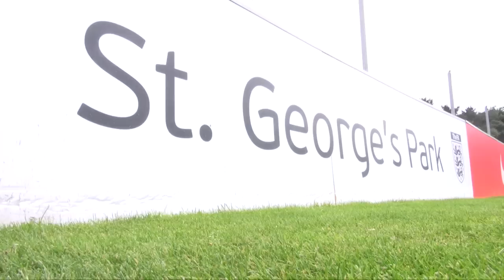Birmingham City at St. George's Park | Behind the scenes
Take a look behind the scenes as Birmingham City played Benfica B at St. George's Park.